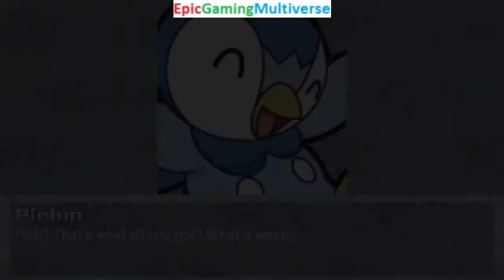Peppa Pig Crew VS Piplup The Pokemon And Annoying Orange And Grizela And SpongeBob In A MUGEN Match